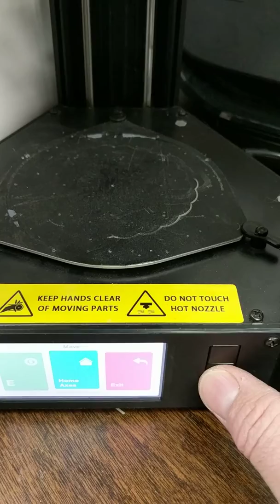Optical Sensor/Endstop Obstruction - MP Mini Delta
A quick video I made for someone to demonstrate what happens when an optical sensor is obstructed while homing.

Also it is possible that a loose plug or wire pin can cause this to happen.

Check for obstructions such as a bug or dust.
Check for loose connections at the problem sensor.
Check for loose connections on the mainboard.